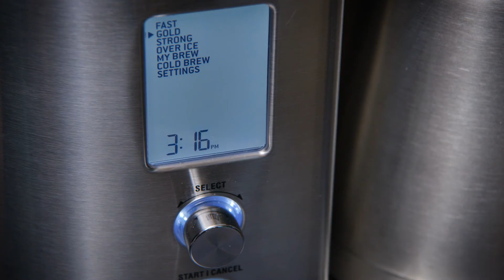Tutoriels sur le café | Les nombreuses méthodes du café filtre | Breville CA-FR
Le café filtre, l'accès de tous à la dégustation du café.

Pour des tutoriels vous permettant de vous surpasser en matière de préparation de café, visitez :

Le café filtre est plus long à infuser que l’espresso. On peut choisir entre plusieurs différents styles, et chacun possède sa propre saveur unique. Dans cette vidéo, Dan Yee, d’Artificer Coffee, crache le morceau (juste des grains de café...) sur les méthodes d’infusion du café filtre. En commençant avec les bases et les styles incluant le fait de recouvrir le café d’eau et l’infusion à froid pour préparer un très bon café avec notre propre infuseur de précision.

Joignez-vous à notre périple autour du café et découvrez des conseils sur la bonne façon de préparer du café de spécialité troisième vague à la maison